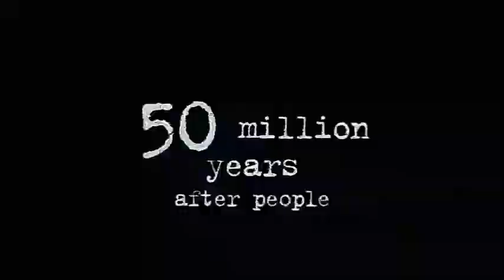Life After People - Plastic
You are watching the fate of Plastic in a Life After People, taken from the episode Home Wrecked Homes.